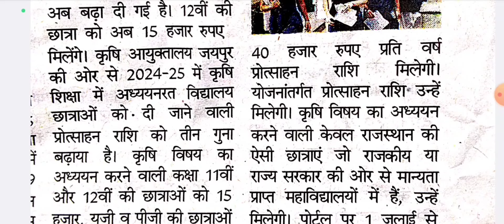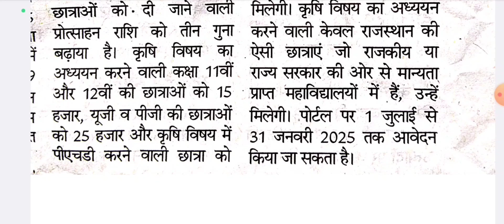कृषि प्रोत्साहन राशि फार्म Fill up 2024-25 Update ‼️ कृषि प्रोत्साहन 2024-25 फार्म भरने शुरू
any doubt
Insta id Rishi.agro

karshi_partoshan_rasi_2024-25
karshi_parotshan_2024-25_form_fill_up
karshi_parotshan_application_form_2024-25